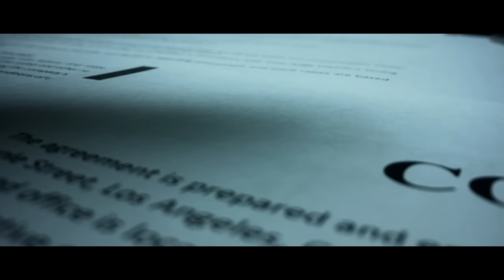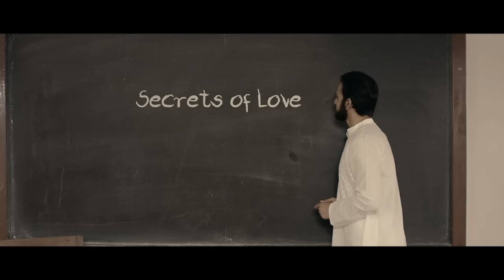SECRETS OF LOVE /OFFICAL TRAILER/WEBSERIES BASED ON OSHO/ RELEASED ON MX PLAYER/ RAVI KISHAN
CAST- RAVI KISHAN, VIVEK MISHRA, JAYESH KAPOOR, ANKITA DAVE, SIDDHANT PANDEY, KAILASH BAJPAY, KANAK KHAN
DIRECTED BY- RITESH S KUMAR
PRODUCED BY - VELJI GALA
WRITTEN BY- VISHAL CHHADWA
DOP- BADAL MANI
EDITOR- ANAND A RAM
यह फिल्म ओशो रजनीश के जीवन के ऊपर आधारित है इस फिल्म में ओशो रजनीश के जीवन की बचपन से लेकर निर्वाण तक की बहुत सारी घटनाओं को पिरोया गया है|
This film is based on the life of Osho Rajneesh, in this film many incidents of Osho Rajneesh's life from childhood to Nirvana.